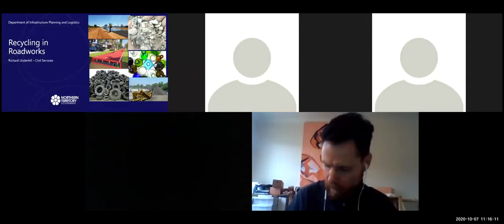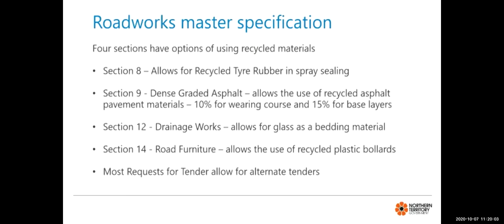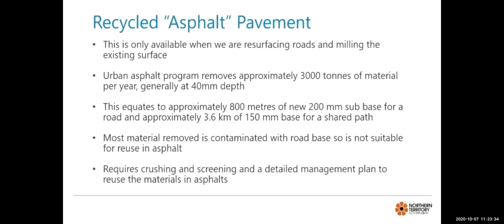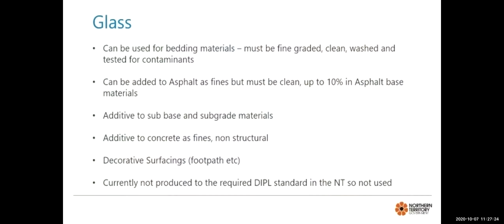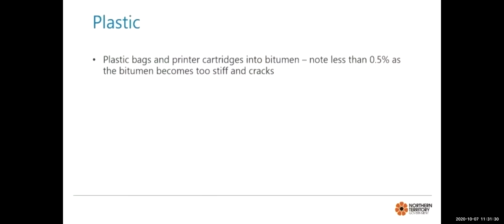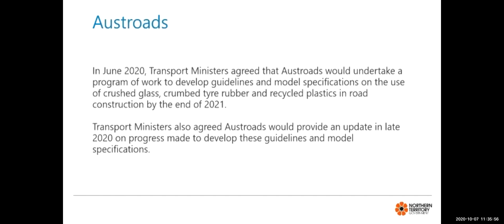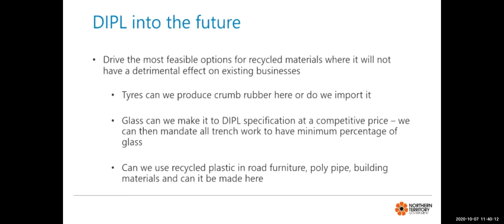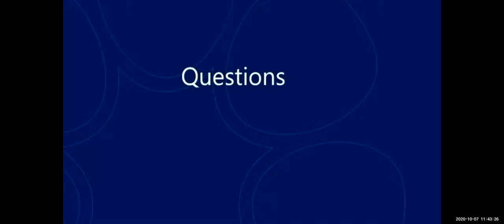7. Recycled Content in Roads (zoom 1)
Recycled Content in Roads
Richard Underhill
Project Director Civil Delivery
Civil Services, DIPL